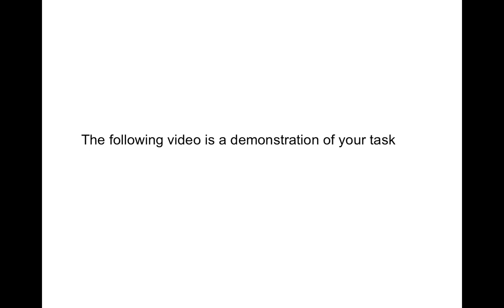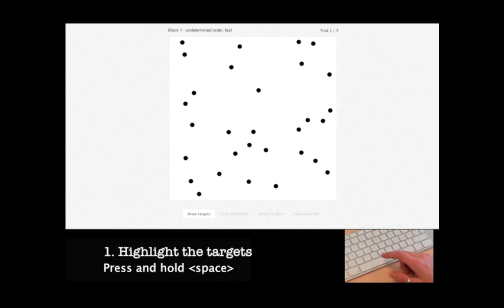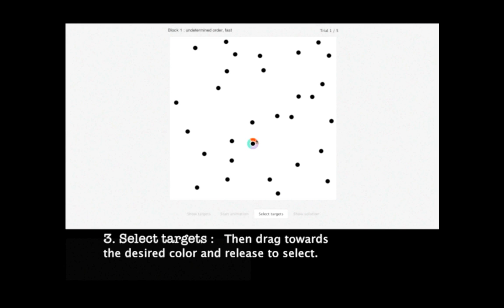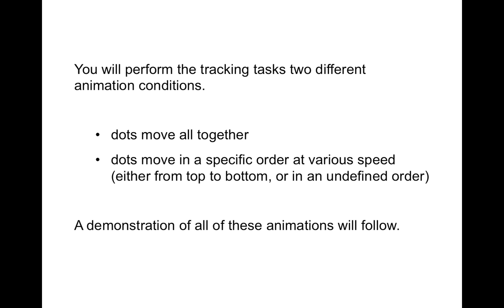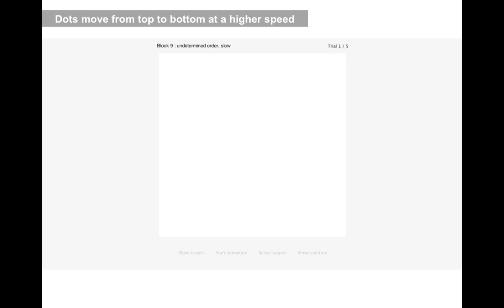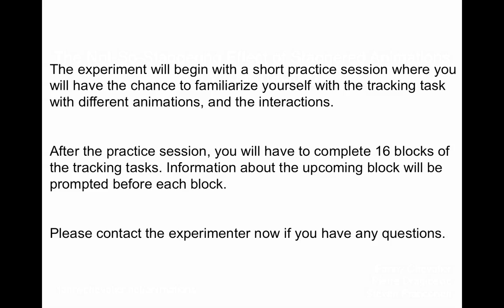The Not-So-Staggering Effect of Staggered Animations - Experiment 2 Instructions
These are video instructions of the Experiment 2 of the Study entitled
The Not-So-Staggering Effect of Staggered Animations on Visual Tracking.

This work is currently under review, please do not share this link!